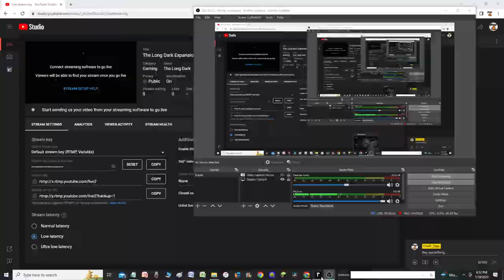The Long Dark Expansion DLC - Tales from the Far Territory - Mindful Cabin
The first Long Dark Expansion, Tales from the Far Territory has been released. Today we explore Forrsaken Airfield  and we get our first experience with Glimmer Fog.. and let's do it live!  Tune in to see if I live to see tomorrow.

Or watch what the Cmdr's Crew likes the most.

Outside of YouTube, Let's keep in touch.